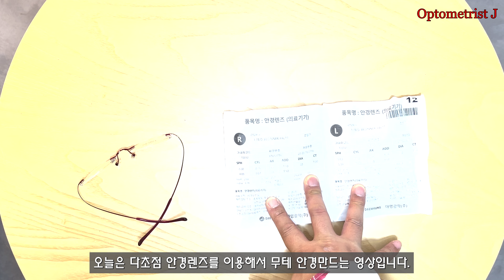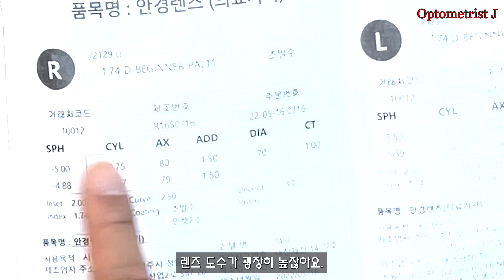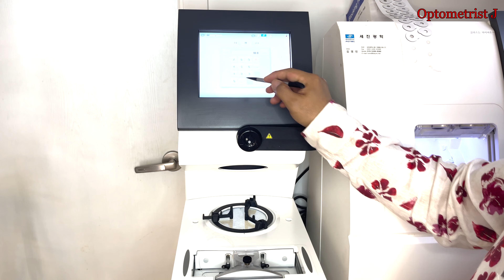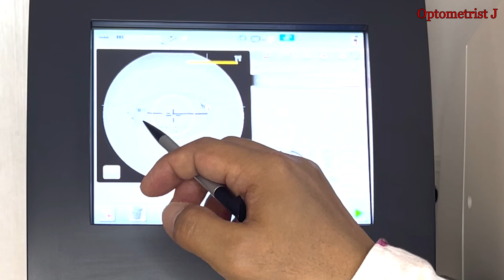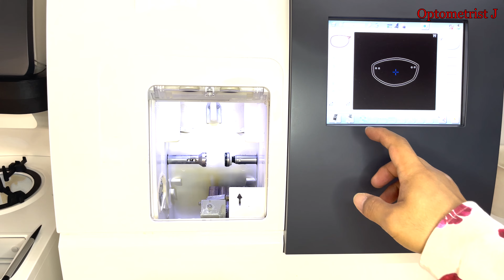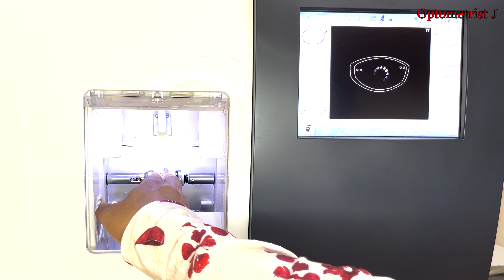고도 근시 다초점안경렌즈(1.74) + 무테(실루엣) 안경만드는 영상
00:49 다초점안경을 무테로 한거라면?
01:56 안경테 수평잡기 및 테 분해?
02:29 무테 모양 뜨기 및 구멍사이즈, 위치 정하기
03:29 석션 및 안경렌즈 깍기( 드릴작업)
11:26 면치기
12:36 안경조립(안경렌즈 + 무테에 끼우기)